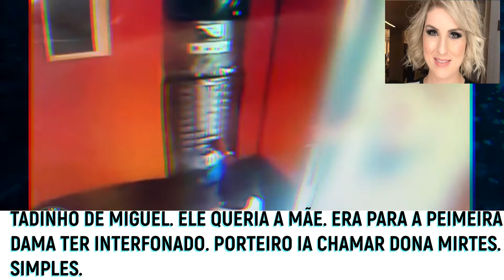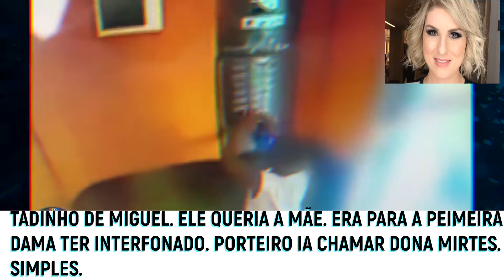Miguel Otávio caiu das Torres Gemias Recife. Sari Corte Real. Patroa indiciada homicídio culposo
Ainda segundo o delegado, é um caso típico previsto no Artigo 13 do Código penal, que trata de ação culposa, por causa do não cumprimento da obrigação de cuidado, vigilância ou proteção.

"Ela tinha o dever de cuidar da criança. Houve comportamento negligente, por omissão, de deixar a criança sozinha no elevador", explicou.